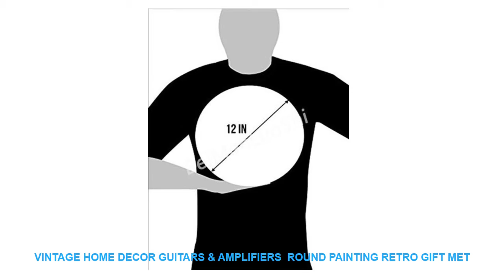Vintage Home Decor Guitars & Amplifiers Round Painting Retro Gift Met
"Brand Name : BeiMenLuoShi
Style : Europe
Material : Iron
Shape : Round

Information:
Name: Metal tin signs
size:different style have different size.
weight:300g
Material:metal
Features:
1. Decoration for barPubgaragecoffee shophome
2. Made of high quality tin rolled edges are safe.
3. Intentionally made to appear ""vintage""~
scuffedscratchedoldrustyweatheredrusticageddiscoloredbut the
surface is smooth all over.
4. State of the art production and printing techniques.
5. Can be put on the deskbeside the bed or hung on the walletc.
6. An ideal gift for friendsInformation:
weight:300g
Material:metal
Features:
1. Decoration for barPubgaragecoffee shophome
2. Made of high quality tin rolled edges are safe.
3. Intentionally made to appear ""vintage""~
scuffedscratchedoldrustyweatheredrusticageddiscoloredbut the
4. State of the art production and printing techniques.
5. Can be put on the deskbeside the bed or hung on the walletc.
6. An ideal gift for friends

Similar Product
Household Food Vacuum Sealer Packaging Machine With 10pcs Bags Free 220V 110V Automatic Commercial Best Vacuum
220V 110W Vacuum Sealing Machine Home Best Vacuum Sealer Fresh Packaging Machine Food Saver Vacuum Packer
REELANX Vacuum Sealer V1S Upgraded 180W Vacuum Packing Machine for Food with 15pcs Bags Best Vacuum
saengQ Best Vacuum Food Sealer 220V 110V Automatic Commercial Household Food Vacuum Sealer Packaging Machine Include
Vacuum Sealer Best Fully Automatic Portable Household Food Wet Dry 220V 110W Packaging Machine Sealing Include
White Dolphin Best Food Vacuum Sealer Machine 220V 110V With 10PCS Food Packaging Bags Household Electric
Food Vacuum Sealer Packaging Machine 110V 220V Film Sealer Vacuum Packer Saver Storage Rolls 15Pcs Bags
saengQ Food Vacuum Sealer Packaging Machine 220V Sealer Vacuum Packer Saver Storage Rolls 15Pcs Bags Best
YTK Vacuum Sealer Best Fully Automatic Portable Household Food Wet Dry 220V 130W 36X15X7cm Packaging Machine
ATWFS Multi function Vacuum Sealing Machine Home Best Vacuum Sealer Fresh Packaging Machine Food Saver Vacuum

BestFoodVacuumSealerPackagingMachineElectricAutomaticIndustrialHouseholdSmallKitchenAppliancesForVacuumPacking